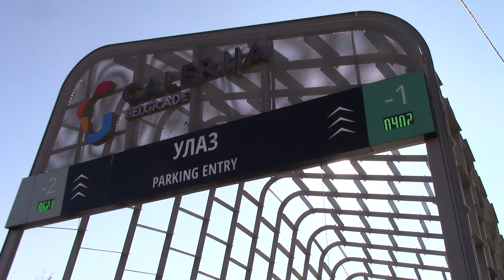Београд на води Кула Београд Радови на Фасади, данас 25. Октобар 2021.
Belgrade Waterfront, known in Serbian as Belgrade on Water (Београд на води / Beograd na vodi), is an urban renewal development project headed by the Government of Serbia aimed at improving Belgrade's cityscape and economy by revitalizing the Sava amphitheater, a neglected stretch of land on the right bank of the Sava river, between the Belgrade Fair and Branko's bridge. It was started in 2014 with the reconstruction of the Belgrade Cooperative building, which was finished in June of the same year. It is the second largest mixed use complex under construction in Europe, just after Minsk Mir (Minsk World) worth 3.5 billion dollars. It will have 6.000 apartments, seven hotels including W Hotel and St Regis, 2000 offices, largest shopping mall in South East Europe and other public buildings like libraries, kinder gardens and museums.
It was announced on 15 March 2015 that the Phase I apartments in BW Residences, a premium riverside residential development, will be launched for sale. These two towers will each have around 20 floors, consisting of 296 apartment units, and construction started in October 2015.
The project was initiated in 2014 between the Government of Serbia and Eagle Hills, a leading Abu Dhabi-based private investment and development company that is focused on the creation of new city hubs in high-growth international markets. Around €3.5 billion will be invested by the Serbian government and their Emirati partners. The project includes office and luxury apartment buildings, Belgrade Park, Sava Promenada, five-star hotels, Belgrade Mall and Belgrade Tower, which will be the home to Serbia's first St Regis Hotel & St Regis Residences. Standing at 168 metres (551 ft), this building is designed by the architectural firm, Skidmore, Owings & Merrill.